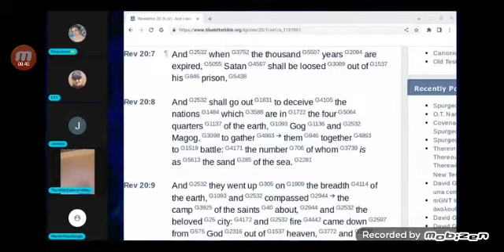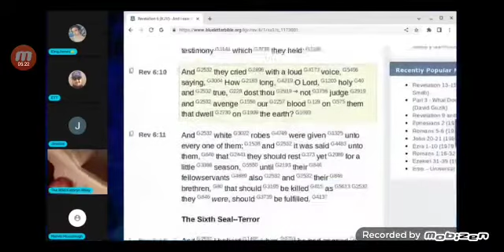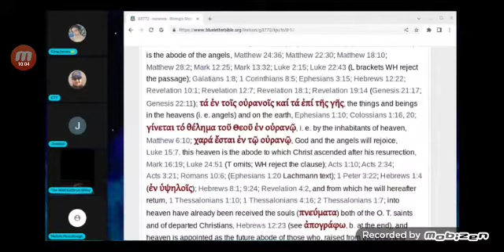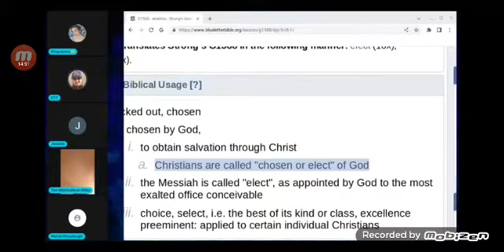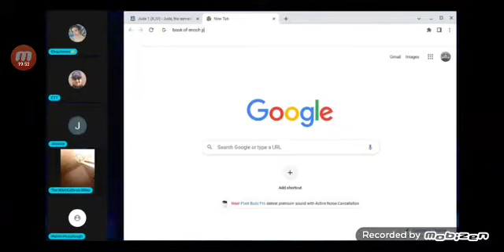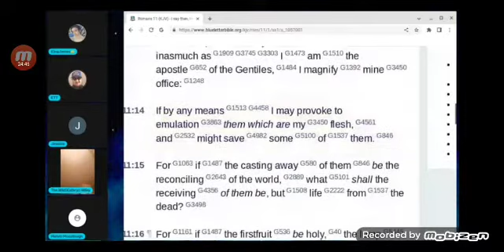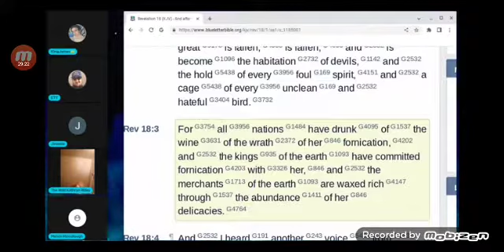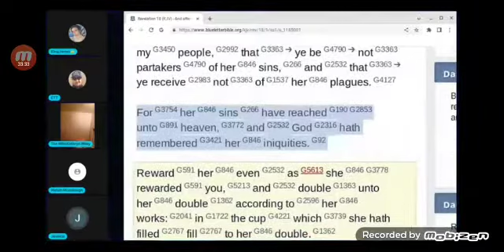Hebrew Israelite vs Christians Debate The Rapture and 3 Comings of Christ?